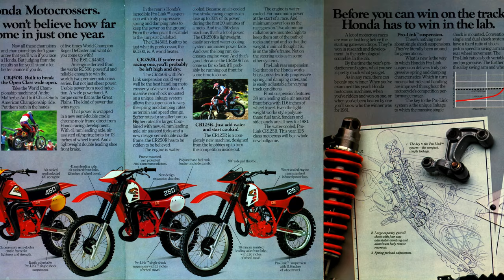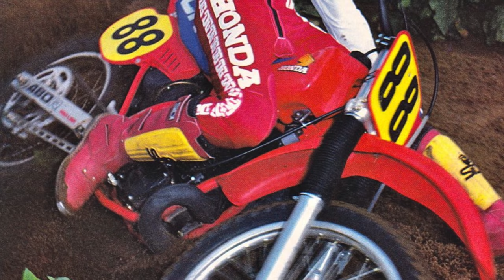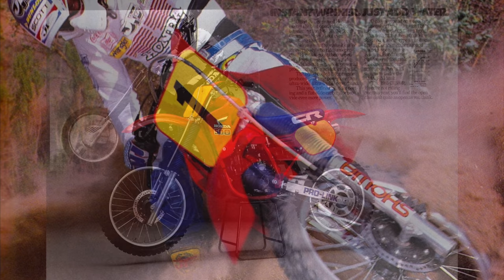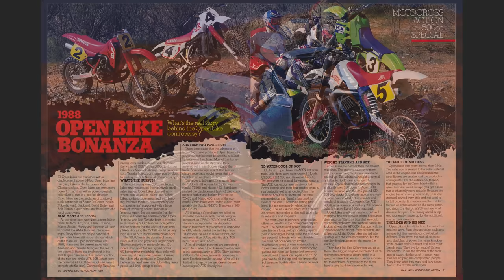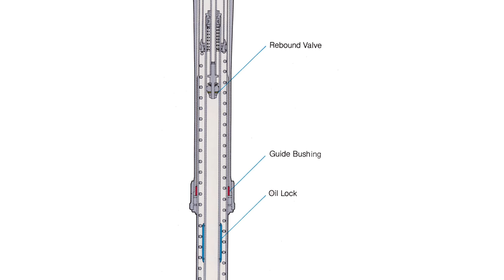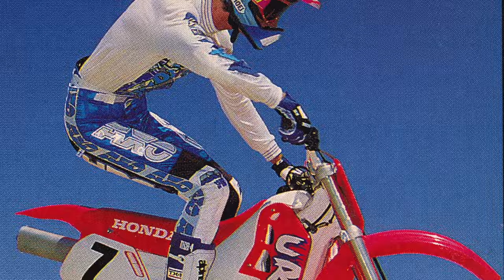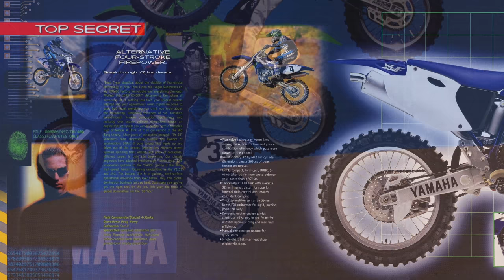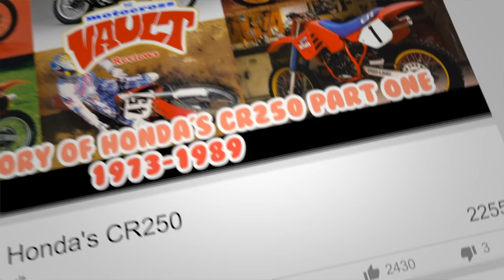The History of Honda's CR450R, CR480R and CR500R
This is a look back at  Honda's Open class two-stroke motocross machines from 1981 through 2001. This video covers the CR450R, CR480R, and CR500R models and gives a brief overview of each model and its changes year by year.